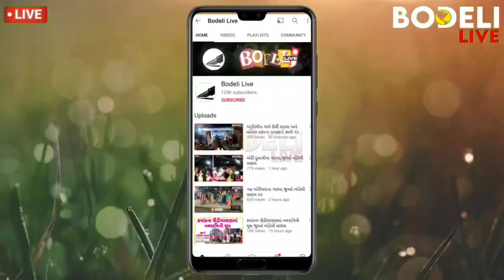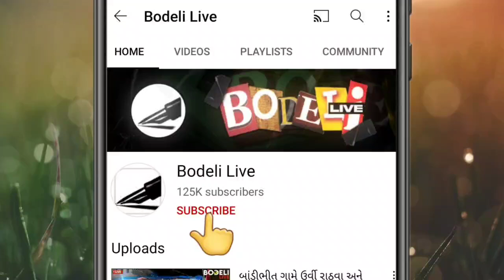ટ્રાઇફેડના ચેરમેન માજી સાંસદ રામસિંહ રાઠવાને આઉટલૂક એગ્રીટેક સમિટ દ્વારા દિલ્લી ખાતે એવોર્ડ અપાયો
ટ્રાઇફેડના ચેરમેન માજી સાંસદ રામસિંહ રાઠવાને આઉટલૂક એગ્રીટેક સમિટ દ્વારા દિલ્લી ખાતે એવોર્ડ અપાયો,જુઓ બોડેલી લાઇવ